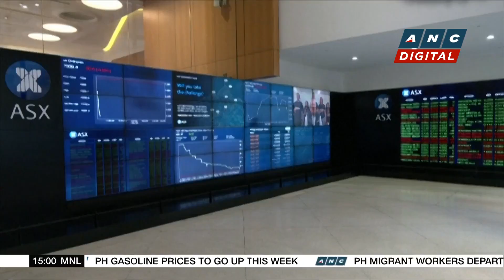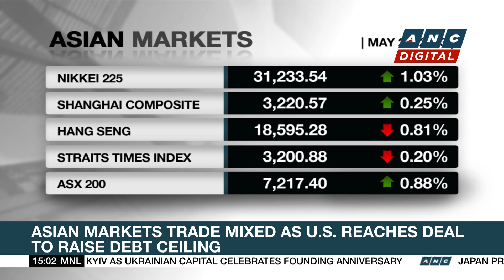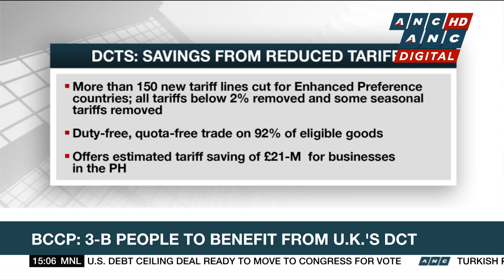Asian markets trade mixed as U.S. reaches deal to raise debt ceiling | ANC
Market Edge: Stocks in Asia sees a mixed start to the new trading week with investors reacting to the deal stateside to avert a potential U.S. default.